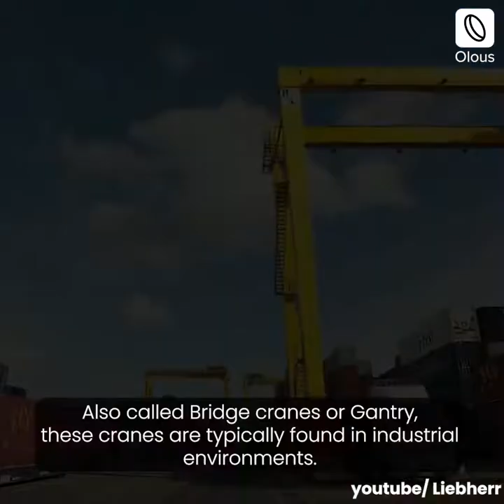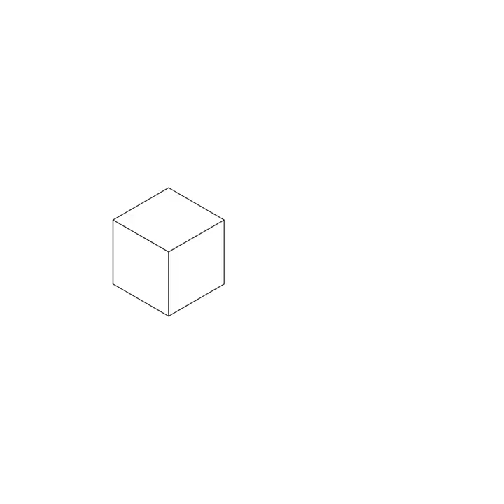Different Types of Cranes used in Construction Industry | Equipments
Different Types of Cranes depend on the type and scale of work, need for mobility, and type of material to be carried.
Steel Truss and Telescopic Booms.

This video is presenting different types of cranes used in construction:
-types of construction cranes
-construction cranes
-different types of cranes

Cranes can also be distinguished as mobile and fixed:
Mobile Cranes
Crawler Cranes
Floating cranes
Fixed Cranes
Tower cranes
Lufting jib tower cranes
Overhead Cranes
Jib Crane

👉If you want to find out more about different types of cranes used in construction topic you must download Olous App:

Our channel has various other related videos with latest update about the construction industry.